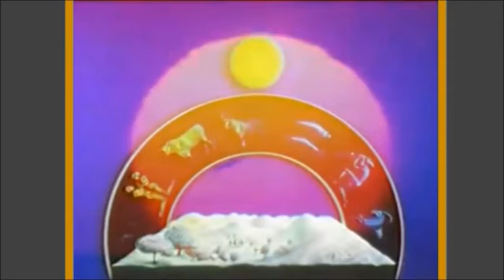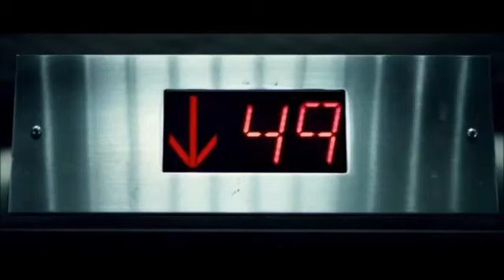Myšpule Svět . org - Elevator dark surreal videoproject reupload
Myšpule Svět . org - Elevator   dark surreal videoproject reupload jednoo hodně starého videa z dílny Myšpule. Pouze pro fajnšmekry. Surealistická videokoláž. Hudba: Diamanda Galas. Animace Myšpule 2015